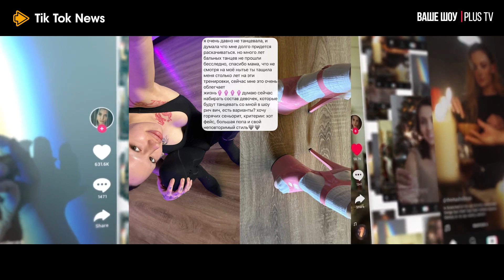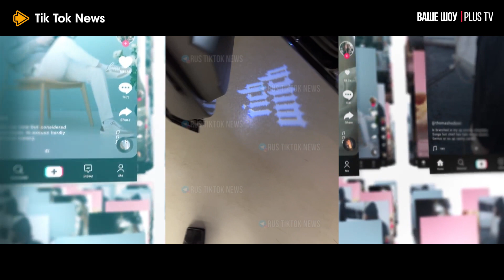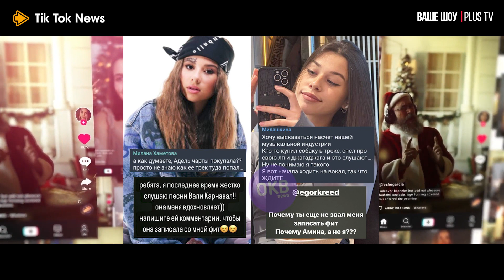Tik Tok News 18 03 24